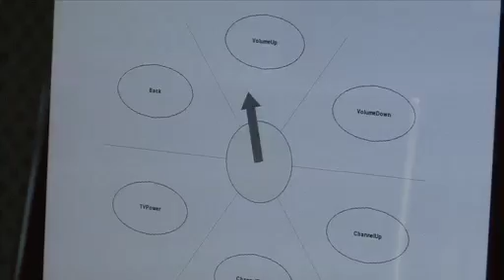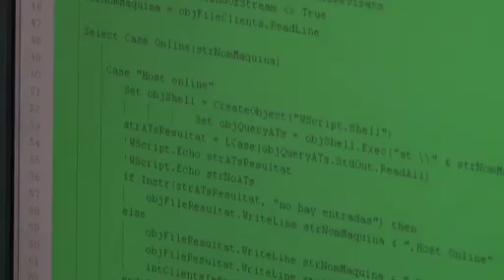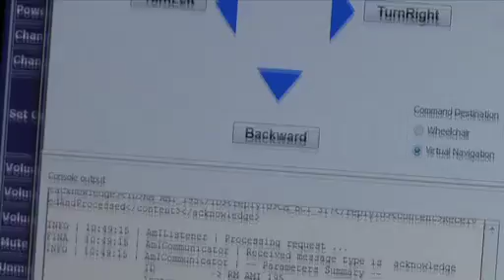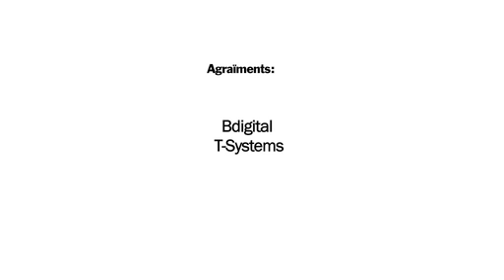Vídeo sectorial: Telecomunicacions i TIC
Les telecomunicacions i les TIC engloben totes les empreses que tenen per activitat principal la fabricació de béns o els serveis relacionats amb les Tecnologies de la Informació i la Comunicació (TIC), així com amb les xarxes i infraestructures que permeten el seu funcionament. L'àrea de les TIC engloba la fabricació d'equips informàtics (hardware), així com equips de comunicacions (antenes, aparells de televisió, telèfons mòbils), les activitats informàtiques (software, bases de dades, manteniment d'equips informàtics, protecció de dades), com les relatives a telecomunicacions (telefonia, televisió). Encara que el sector empresarial es redueix a les empreses que tenen aquestes àrees com activitat principal, el cert és que els/les professionals de les telecomunicacions i les TIC no només treballen en aquest tipus d'empreses, sinó que actualment estan presents en tots els sectors empresarials.

Las telecomunicaciones y las TIC engloban todas las empresas que tienen por actividad principal la fabricación de bienes o los servicios relacionados con las Tecnologías de la Información y la Comunicación (TIC), así como con las redes e infraestructuras que permiten su funcionamiento. El área de las TIC engloba la fabricación de equipos informáticos (hardware), así como equipos de comunicaciones (antenas, aparatos de televisión, teléfonos móviles), las actividades informáticas (software, bases de datos, mantenimiento de equipos informáticos, protección de datos), como las relativas a telecomunicaciones (telefonía, televisión). Aunque el sector empresarial se reduce a las empresas que tienen estas áreas como actividad principal, lo cierto es que los/las profesionales de las telecomunicaciones y las TIC no sólo trabajan en este tipo de empresas, sino que actualmente están presentes en todos los sectores empresariales.